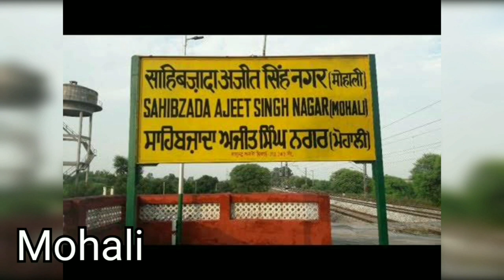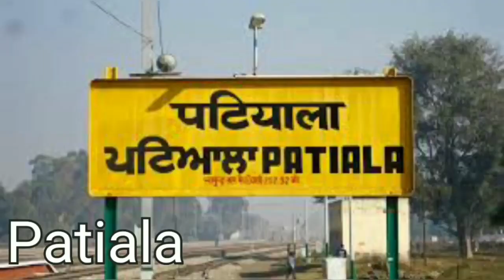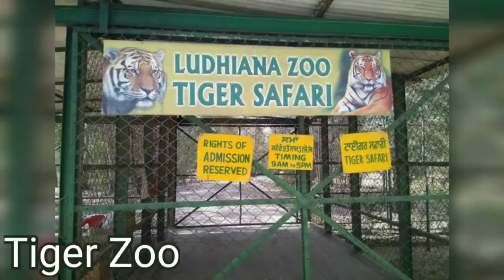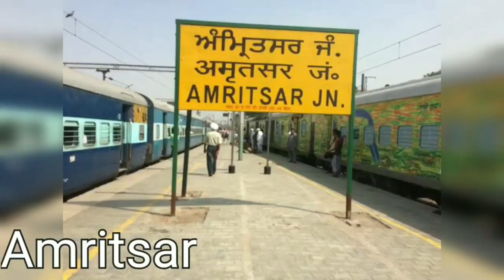Top 10 visits places in the punjab city's